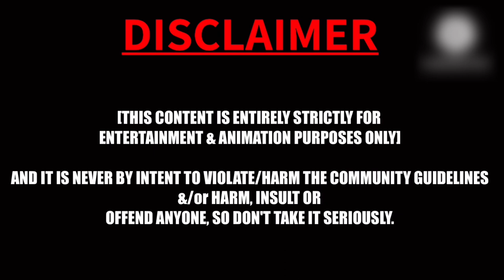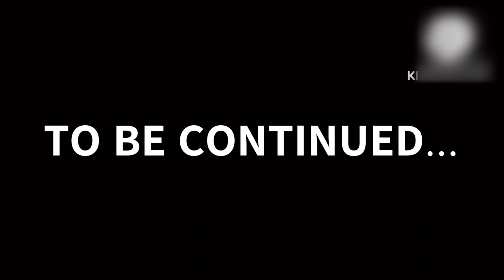Devil Ry’s Field Trip Dilemma{FINAL ALTOGETHER}//@RyanGeometryOfficial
The Extended Pilot: Devil Ry and his friends attack the Savannah School field trip.

ALL EPISODES IN THIS VIDEO:
0:13- Devil Ry’s Field Trip Dilemma(Extended)
2:06- Superpower Rhombus Jewel
5:13- The Show Must Glow On
6:20- Hide + Go Seek EXTREME
8:09- The Bet
9:45- Runaway Fire Truck Kart

[THIS VIDEO IS ENTIRELY STRICTLY FOR ENTERTAINMENT, ANIMATION & COPYRIGHT PURPOSES ONLY]

Follow the link below or else I will PUNCH AND KICK YOU